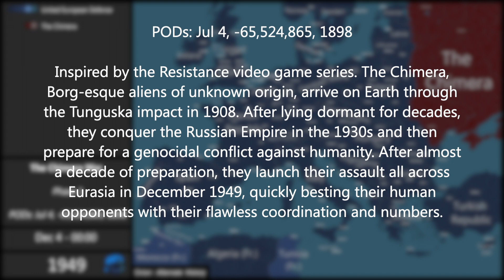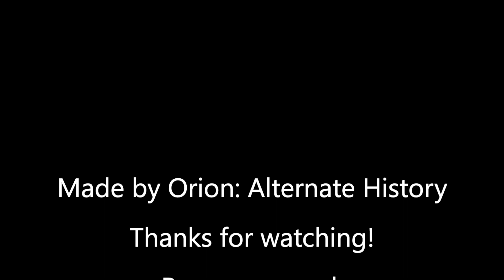The Chimeran War Western Front - Phase 1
Based on the Resistance video game series. Aliens invade Earth in 1908 and launch their attack on the wider world in 1949.

Points of Diversion: Jul 4, -65,524,865, 1898

1. Undertale - Stronger Monsters

2. Undertale - SAVE the World

3. Undertale - Final Power

4. Undertale - Respite